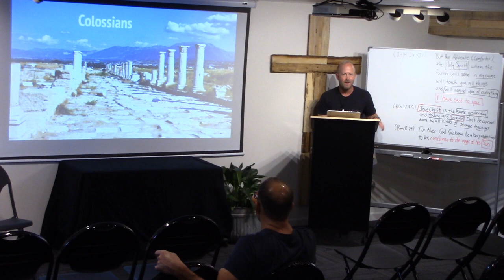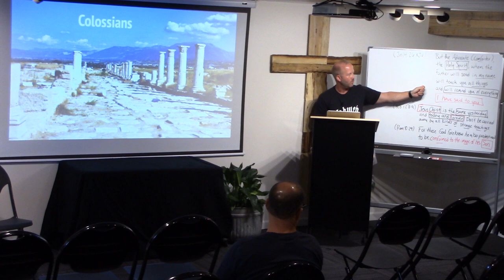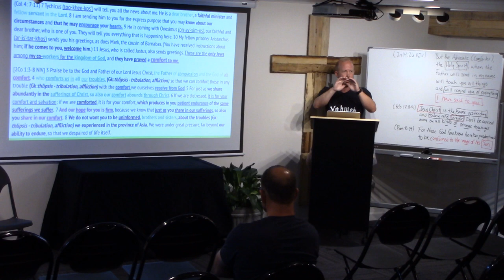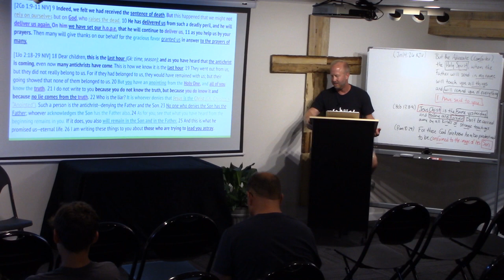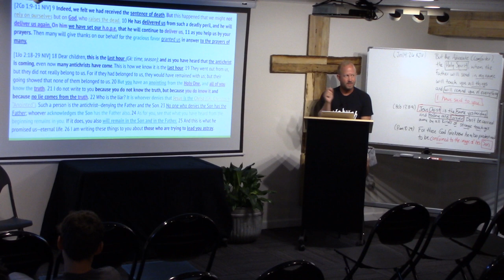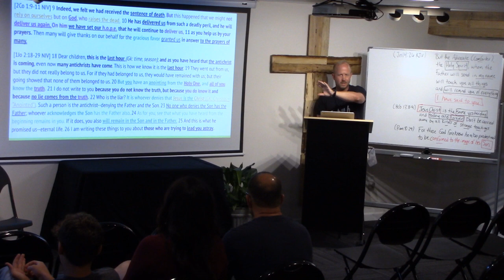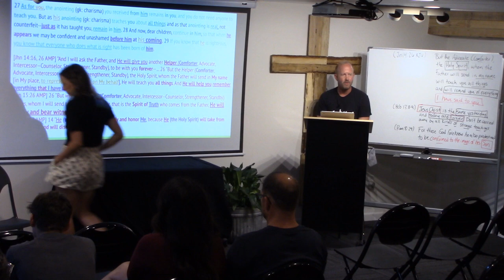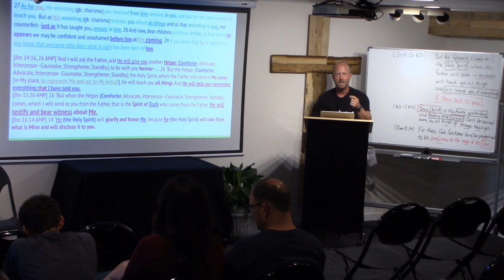Colossians Ch 4:7-11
Andy Anderson
NC3 Sunday Service 7.14.24